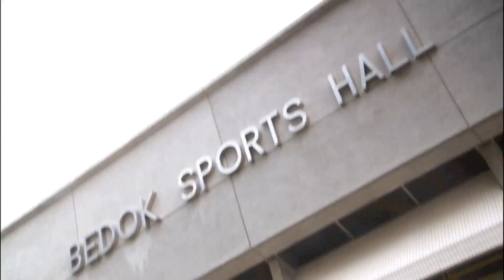National Inter School Floorball Championships 2014